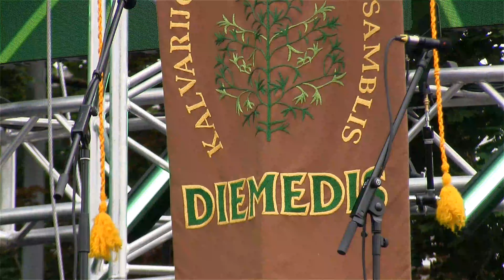„DIEMEDIS“. Kalvarijos savivaldybės kultūros centro folkloro ansamblis .Vadovė Žydruolė Zenevičienė